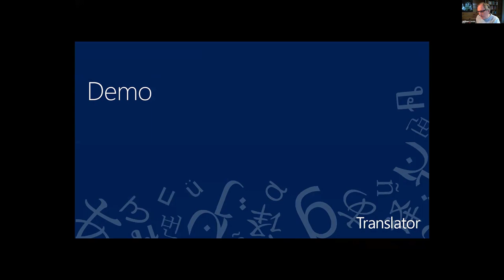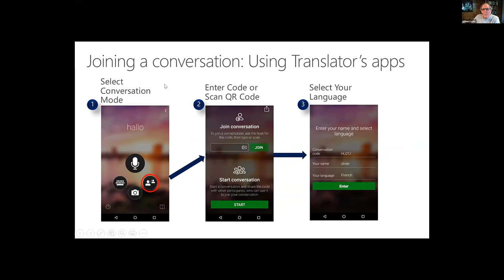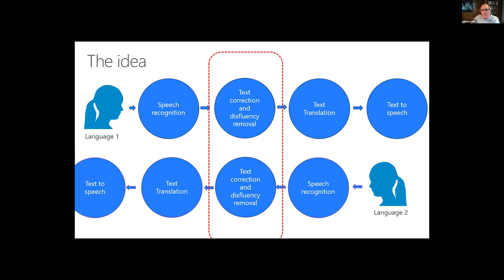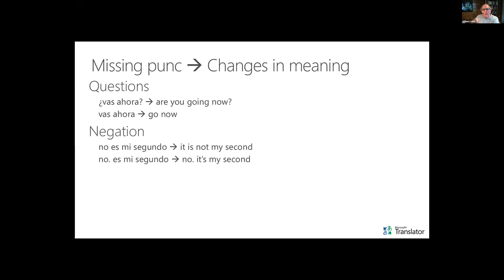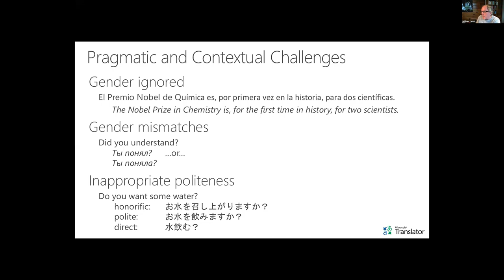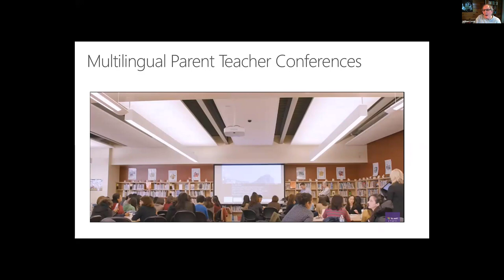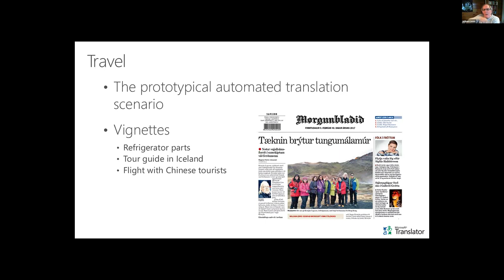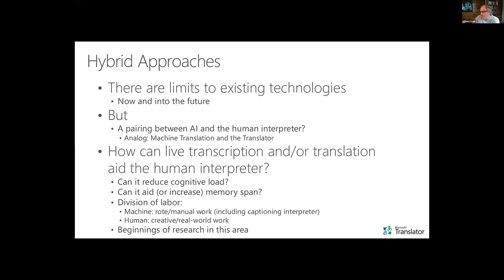AI and Interpreting. Will Lewis on Automated Speech Translation: Scale, Uses & Edge Cases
2020: A Speech Odyssey. Automated Speech Translation: Challenges, Approaches, Scale, Uses and Edge Cases
13 November 2020

Dr William Lewis gives an engaging presentation on the MS Translator project, including a hands-on demo, where participants could log into the app and see his talk translated in real time into their own language. He explains how this type of software, despite still imperfect results, is already widely used in settings such as US schools serving multilingual catchment areas and in projects aimed at fostering communication between schoolchildren in different countries. He concludes on a note of optimism for human interpreters: despite the rapid evolution of these systems he believes that they are unlikely to replace human interpreters any time soon.

Dr William Lewis led the Microsoft Translator team’s efforts to build machine translation engines for a variety of the world’s languages, including threatened and endangered languages. He subsequently worked with the Translator team on speech translation and transcription, developing the features that allow both multilingual and deaf and hard-of-hearing students to use Microsoft Translator in the classroom. Before joining Microsoft, Will was Assistant Professor and founding faculty for the Computational Linguistics Master’s Program at the University of Washington. Before that, he was faculty at California State University, Fresno, where he helped found the Computational Linguistics and Cognitive Science Programs. He received a Bachelor's degree in Linguistics from the University of California Davis and a Master's and Doctorate in Linguistics, with an emphasis on Computational Linguistics, from the University of Arizona in Tucson.

Artificial Intelligence and the Interpreter
Webinar series organised by AIIC's United Kingdom & Ireland Region

How will artificial intelligence change the interpreting profession? The implications for the market, interpreter training and the delivery of interpreting services could be profound. In this series of webinars, experts in the field explain how advanced current speech-to-speech translation solutions are, what the challenges are, how AI can support human interpreters, and what we can expect in the future.

Please note: Inclusion of third-party providers in AIIC events is for the information of participants only. Such third-party providers are not related in any way to AIIC, its Regions, Groups or Committees. AIIC neither endorses nor approves any product or service they provide.

Organising Committee - AIIC UK & Ireland Regional Bureau:
Françoise Comte, Louise Jarvis, Monika Kokoszycka, Stefanie MacDonald, Deborah Muylle, Monica Robiglio

Images: MS Translator (thumbnail); geralt / Gerd Altmann, Pixabay (video)